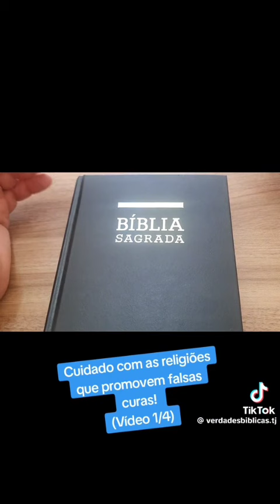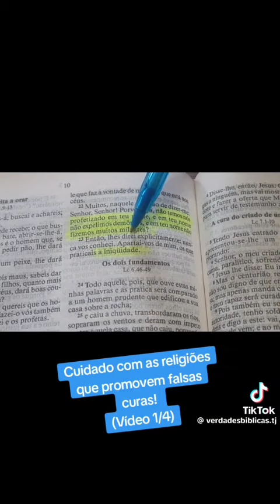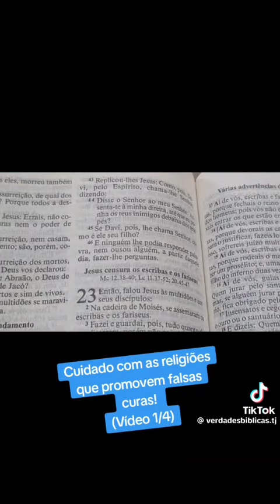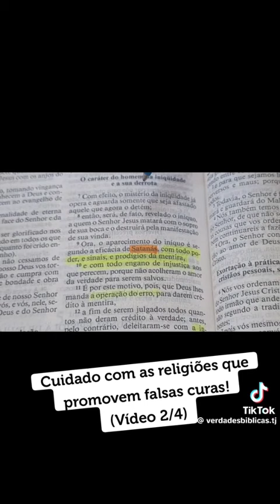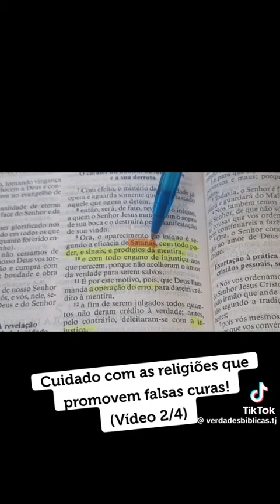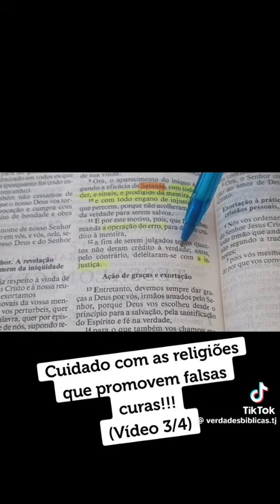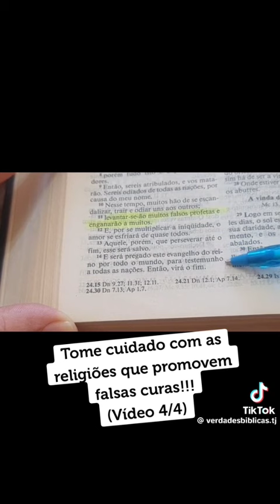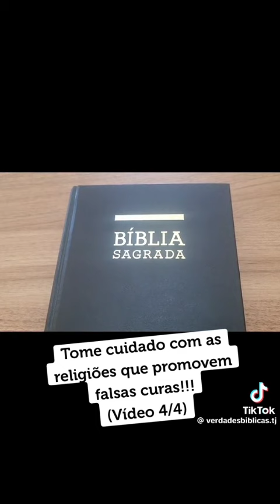Video 2712 - Cuidado Com as Religiões Que Promovem Falsas Curas Milagrosas